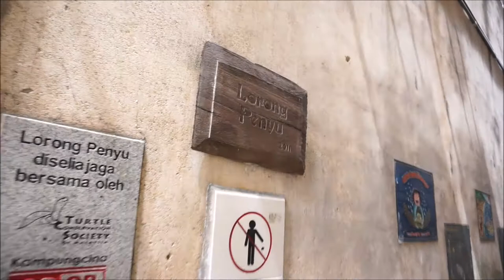Turtle Alley Kuala Terengganu Lorong Penyu-登嘉楼海龟巷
This Chinatown alleyway is covered with attractive mosaics and metal plaques about Kuala Terengganu's endangered turtles.
some of the trivia that is exhibited at Turtle Alley:
Leatherback turtles in Terengganu have declined by 99,9%
two critically endagered freshwater turtles are found in Terengganu
4 marine turtle species used to nest in Terengganu. Today, only the green turtles occurs in good numbers
Turtles mistake plastic bags for food. Keep our beaches and oceans clean!
Marine turtles can swim up to 10km/hour
The backbone and rib cage of the turtle are embedded in its shell
Marine turtles can lay between 30-250 eggs in one nest. They nest several times in one nesting season
Turtles cannot breathe underwater. They drown when caught in fishing nets
The world's oldest living animal is a 178-year old tortoise

唐人街的海龟巷,是瓜登唐人街最美的巷子之一。巷子里有海龟图腾,色彩斑斓的瓷砖砌海龟,及讲述海龟保育故事的连环图努力地述说着它们所面对的生存问题,提醒人们正视环 保和海龟的存亡。这里真的值得来一趟,看看海龟们的故事。